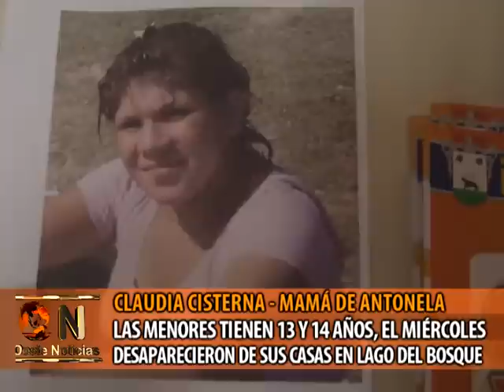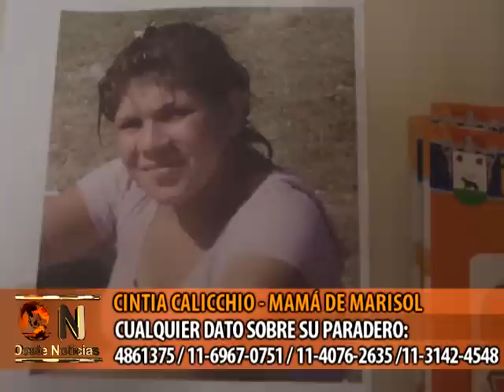DOS CHICAS DESAPARECIDAS EN LAGO DEL BOSQUE - PARTE 2